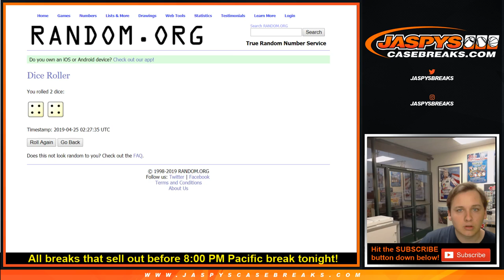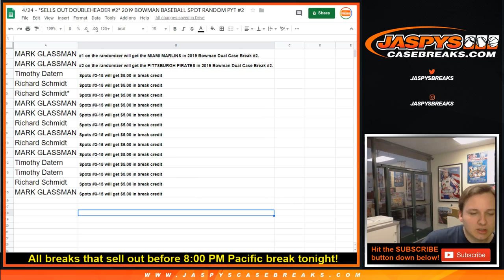SPOT RANDOM 4/24 - 2019 Bowman Baseball Doubleheader Dual Case Break #2